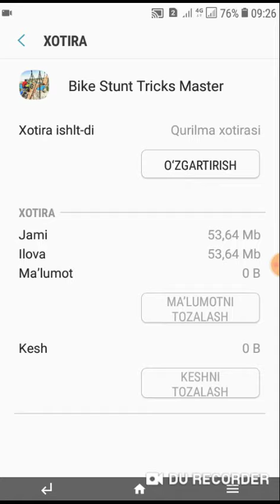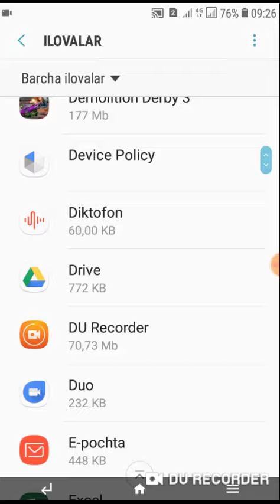Telefonni xotirasini tozalash